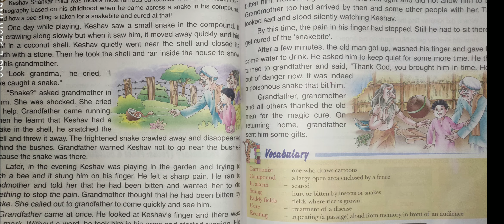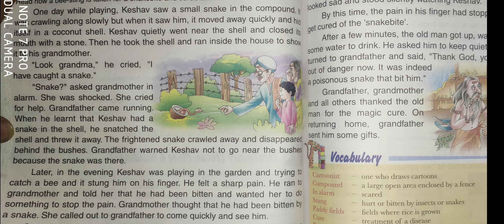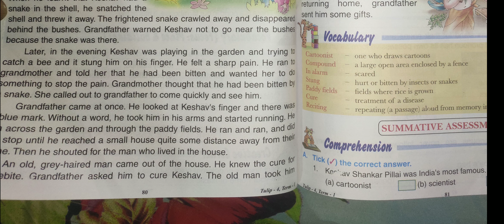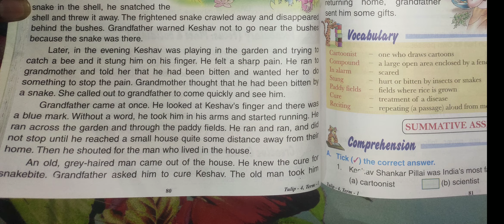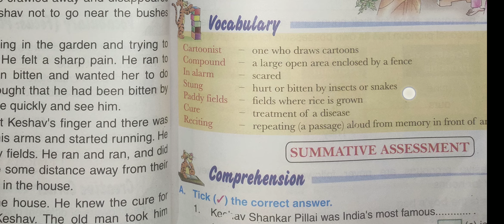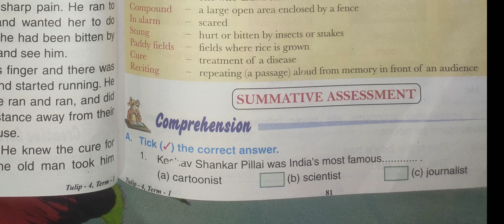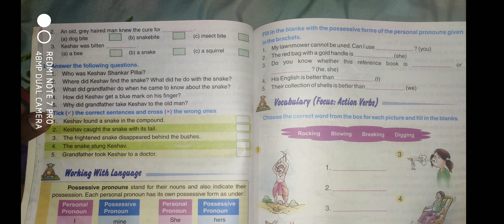4th class english ch5 by deepak sir G S CONVENT SCHOOL